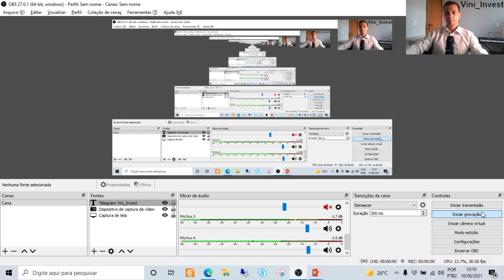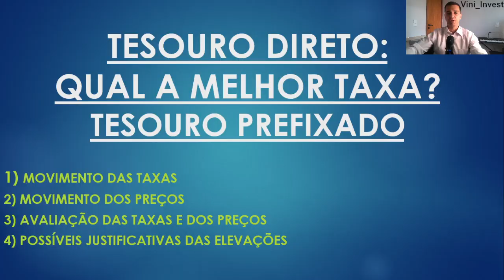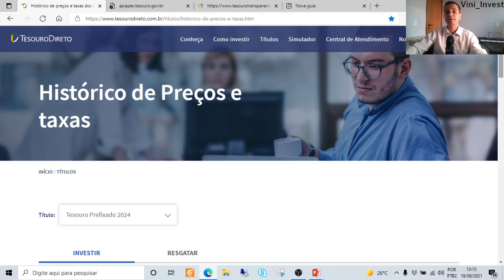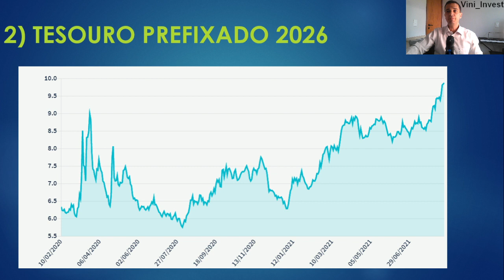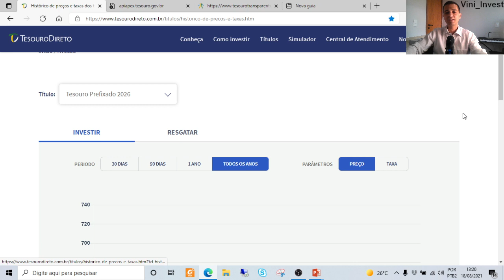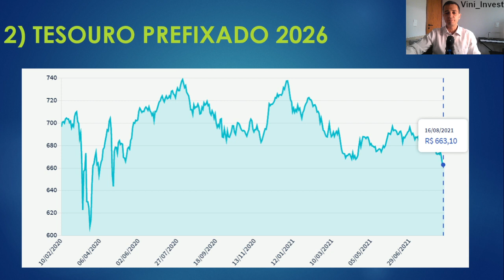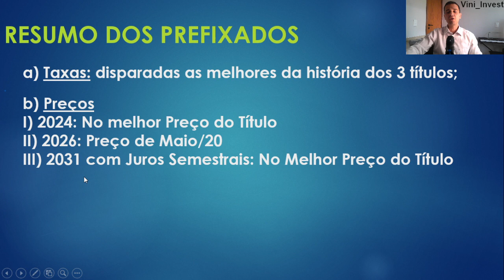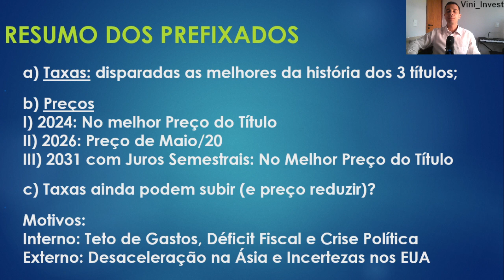TESOURO DIRETO: QUAL A MELHOR TAXA E O MELHOR PREÇO DOS TÍTULOS PREFIXADOS?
Acesse nosso canal no Telegram (Vini_Invest) e receba notícias e informações diárias sobre finanças, economia e investimentos

No vídeo, apesar do Tesouro Direto não disponibilizar o histórico dos preços e taxas de abertura, apresentamos graficamente as oportunidades que se abriram ao longo dos meses, tanto em relação as taxas quanto em relação aos preços nos Títulos Prefixados.

Confirma e assista as playslits do nosso canal!!!

Vídeos diários, por que o melhor investimento é nos seu conhecimento!

1) Mapa do Tesouro
Curso gratuito e detalhado do Tesouro Direto com 3 horas totais, dividido em vídeos de 15 minutos, em média.

2) Qual a melhor Taxa?
Conheça as melhores taxas (mais atrativas) e os menores preço (títulos com preço mais baixos) para identificar oportunidades de investimentos no Tesouro Direto

3) Leilão do Tesouro
Descubra o que os grandes investidores (bancos, fundo de pensão, etc) estão comprando de títulos do Tesouro Nacional para avaliar seguir o fluxo financeiro nos seus invetimento do Tesouro Direto

4) Expectativas de Mercado
Conheça as expectativas semanais do mercado referentes as Taxa de Juros (Selic), Inflação (IPCA), PIB e dólar,  pois elas podem influenciar diretamente ou indiretamente no Tesouro Direto.

5) Qual a sua dúvida?
Deixe nos comentários qual a sua dúvida que, além de responder de forma escrita, ela poderá gerar um vídeo específico com detalhamento das informações para todos os internautas!

5) Qual a sua dúvida?
A sua dúvida apresentada nos comentários poderá ser respondida, além de forma escrita, em um vídeo específico que detalhará mais as informações! Sua dúvida pode ser a de muitos internautas!!